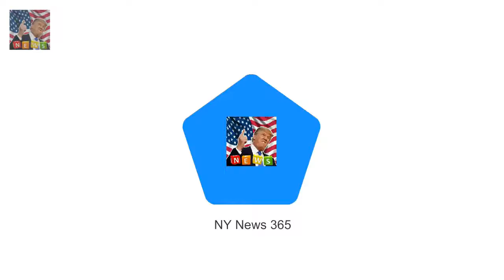Harry and Meghan to visit Edinburgh before Valentines Day The engaged couple are set to make a f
The engaged couple are set to make a flying visit to Edinburgh on February 13th Pair will learn about organisations in the region and meet with local businesses Harry and Meghan are set to tie the knot at St Georges Chapel Windsor in May Prince Harry and Meghan Markle are set to visit Edinburgh the day before Valentines Day on their first official joint visit to Scotland

Rita Ora turns heads in kooky red dress as she films in snowy Paris  She has been displaying her :
Tatle releases guide to the perfect royal hen and stag dos  The magazine offered an insight into :
Kylie Jenner 20 is declared the RICHEST of her siblings  The reality stars Lip Kit already boasts: